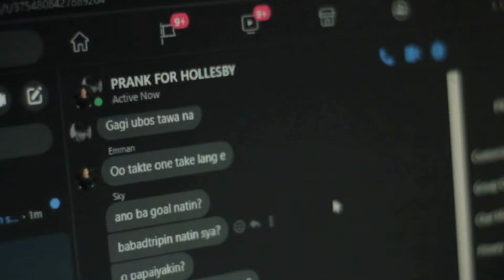HOLLESPRANK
ISANG MALUPITANG TAWA MUNA. HAHAHAHAHAHAHAHAHAHAHAHAHAHAHAHAHAHAHAHAHAHAHAHAHAHAHAHAHAHAHAHAHAHAHAHAHAHAHAHAHAHAHAHAHAHAHAHAHAHAHAHAHAHAHAHAHAHAHAHAHAHAHAHA

We miss you Hollesby! Especially ng The Knobs Family!